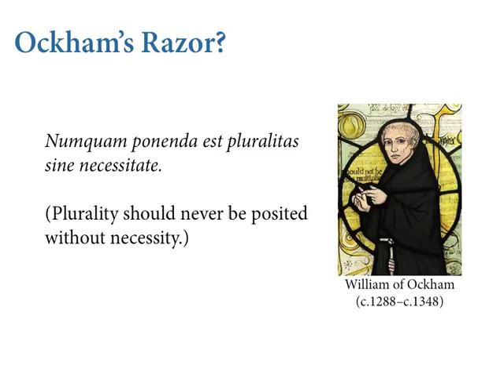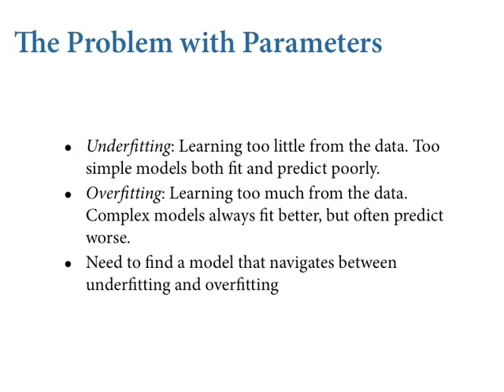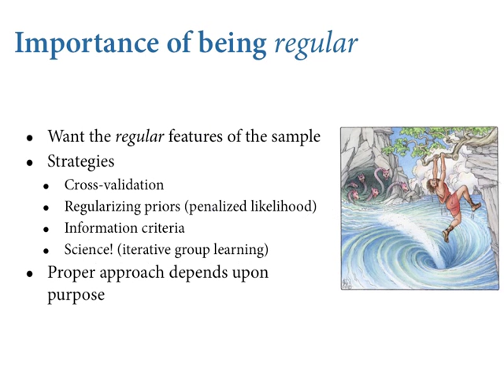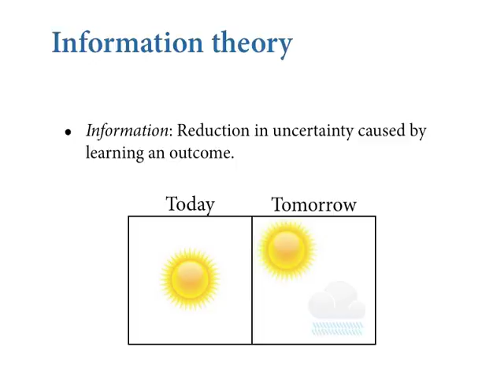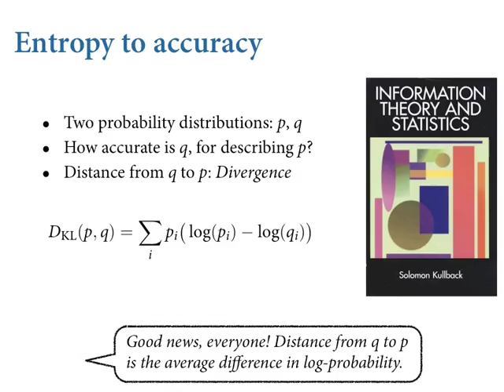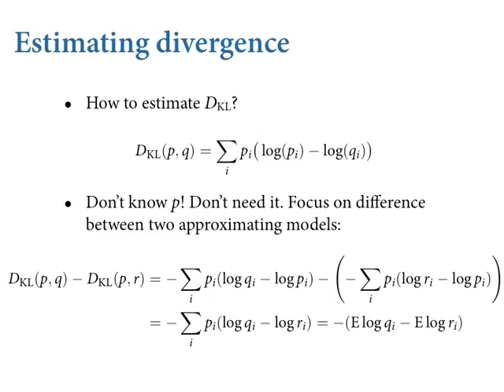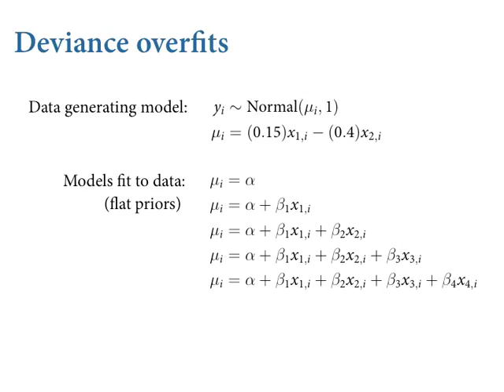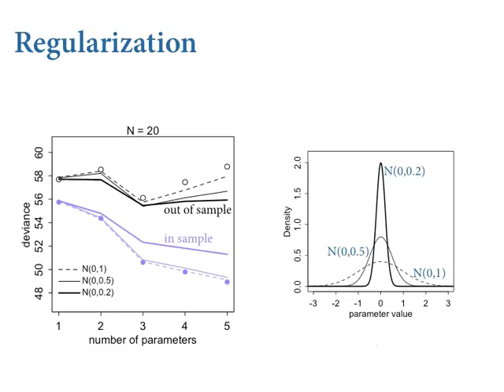Statistical Rethinking - Lecture 07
Lecture 07, Model Comparison (1), from Statistical Rethinking: A Bayesian Course with R Examples